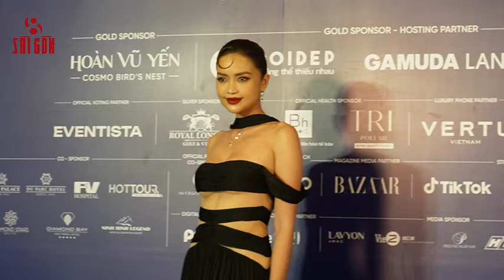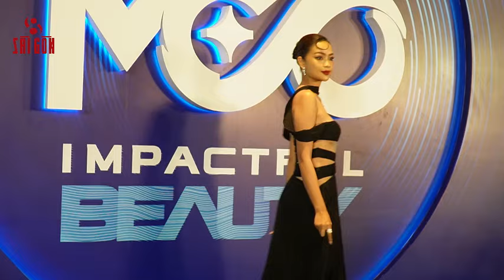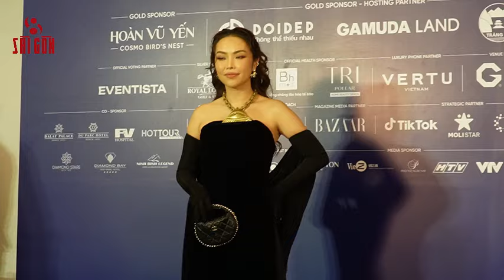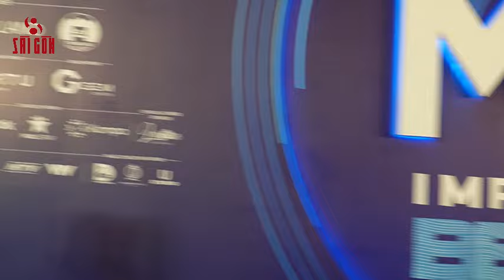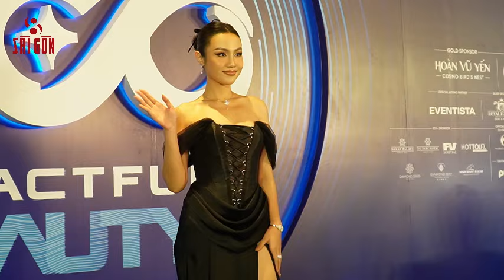Hoa hậu Ngọc Châu, Khánh Vân, Bùi Xuân Hạnh so kè nhan sắc trên thảm đỏ Miss Cosmo Vietnam 2024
Miss Cosmo 2024 vừa tổ chức buổi họp báo chính thức công bố khởi động cuộc thi, được tổ chức tại TP.HCM và các thành phố du lịch lớn của Việt Nam. Đại diện của các quốc gia sẽ bắt đầu đến Việt Nam vào giữa tháng 9/2024 để cùng tham gia lịch trình, đặc biệt là festival gồm chuỗi hoạt động đậm chất lễ hội kết hợp thời trang - di sản và giao lưu văn hóa từ Bắc vào Nam. Bán kết, Chung kết của Miss Cosmo 2024diễn ra vào đầu tháng 10/2024. Buổi họp báo có sự tham gia của hơn 300 khách mời trong nước và quốc tế ở các lĩnh vực như Hoa hậu Ngọc Châu, Khánh Vân, Bùi Xuân Hạnh, đặc biệt là các người đẹp đến từ nhiều quốc gia.
Tuy tổ chức mùa đầu tiên nhưng Miss Cosmo 2024 đang nhận được sự ủng hộ và tham gia của hơn 70 quốc gia và vùng lãnh thổ trên thế giới.